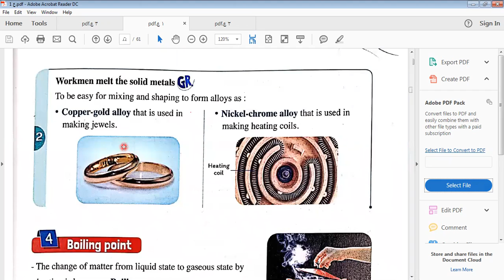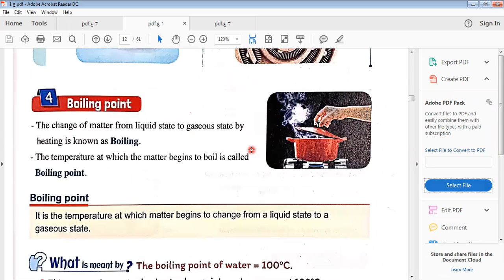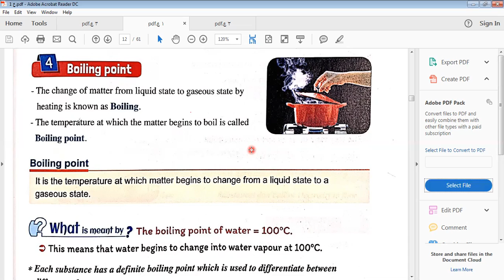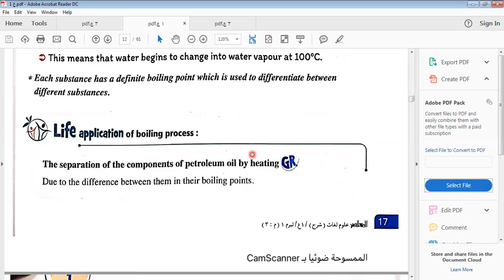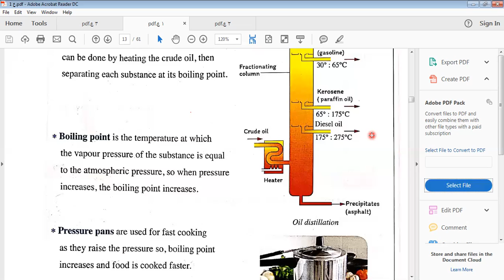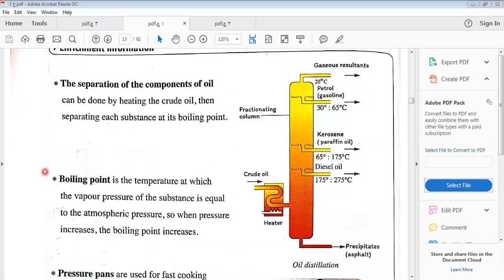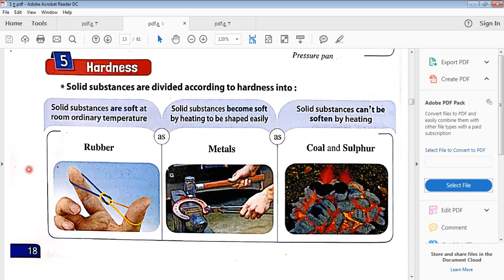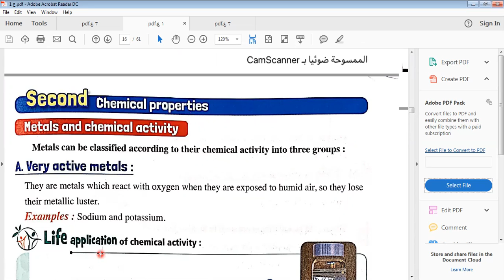Science | 1st prep | unit 1 | lesson 1 | Part 5